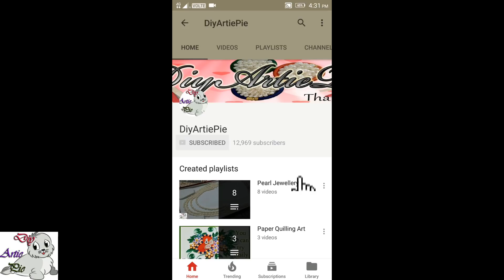#101 How to make Simple & Beautiful Quilling Earring & Necklace | Paper Quilling Design